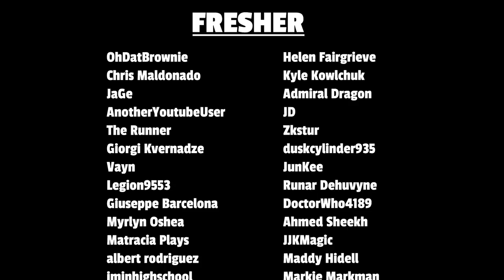Rewards & Family | Ascendance of a Bookworm Ep. 19-20 Reaction & Review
Myne gets the orphans to understand that hard work pays off, though in modern times, I think it's called child labor or something. Lutz deals with family drama.
Watch this anime on Crunchyroll

For uncut reactions...

00:00 - Intro
01:40 - Ep. 19 Reaction
09:14 - Ep. 2 Reaction
18:07 - Review